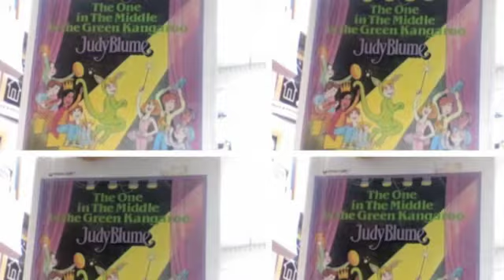The one in the Middle is the Green Kangaroo by Kevin,ye jin and Daniel